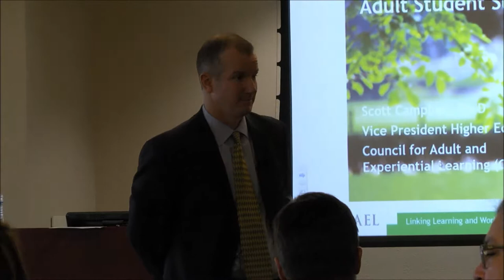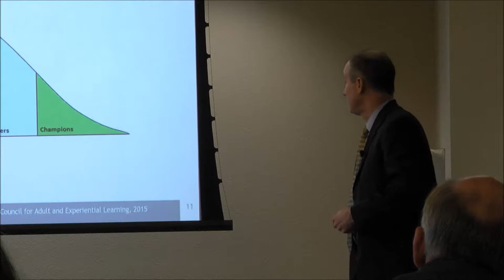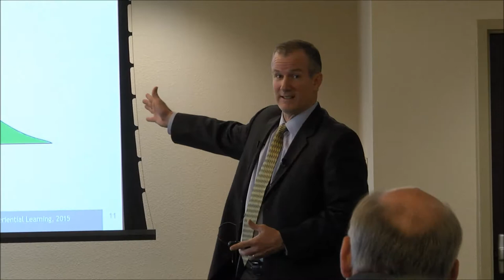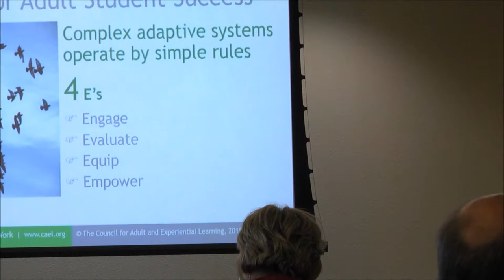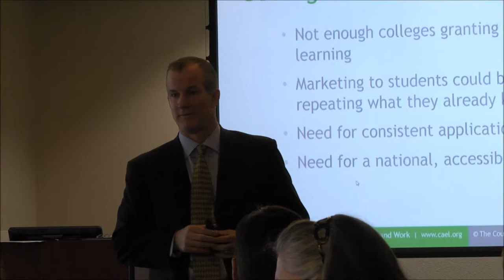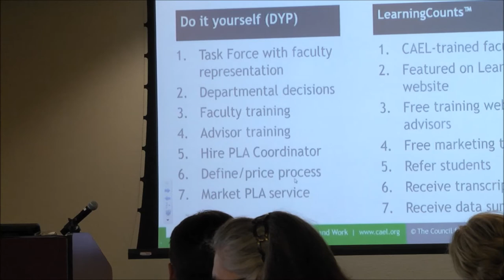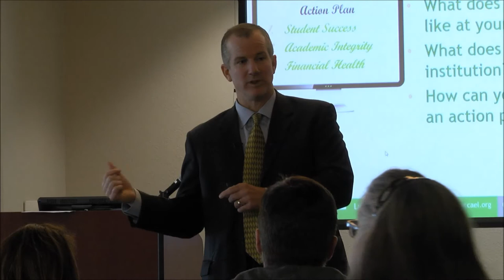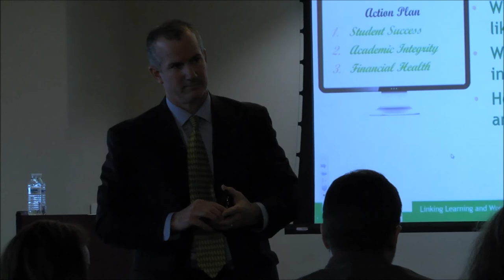PLA Day Conference 2015 Scott Campbell CAEL Keynote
Scott Campbell, Vice President Higher Education at CAEL, describes how the Council for Adult and Experiential learning supports higher education institutions in serving adult learners in this keynote presentation at the PLA Portal Project Day Conference for Administrators at St. Philip's College.